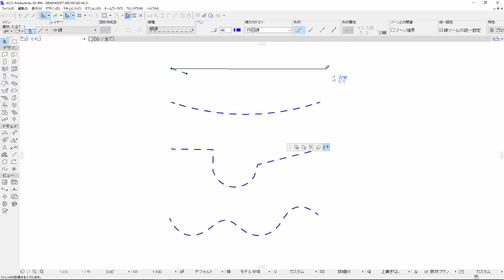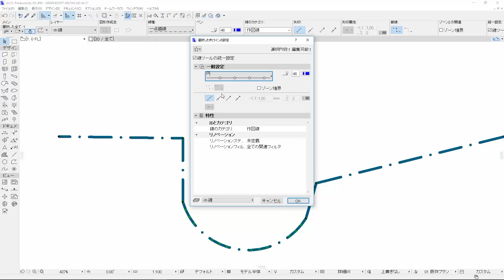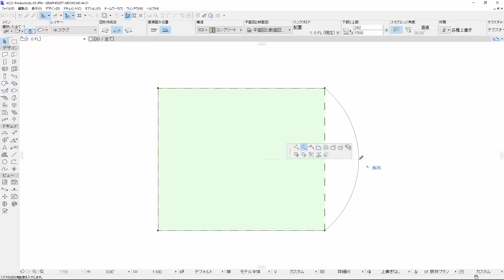【ARCHICAD 21新機能】破線処理の改善